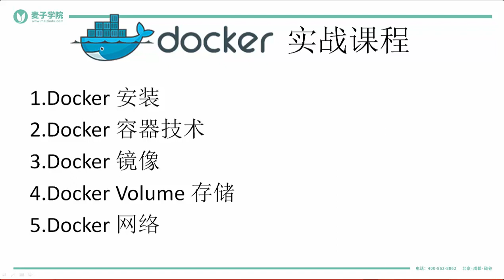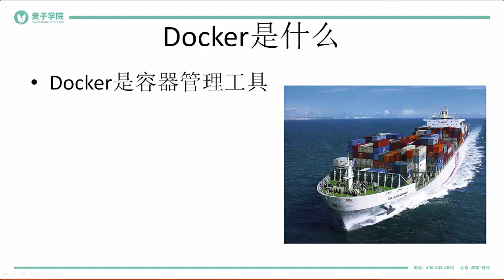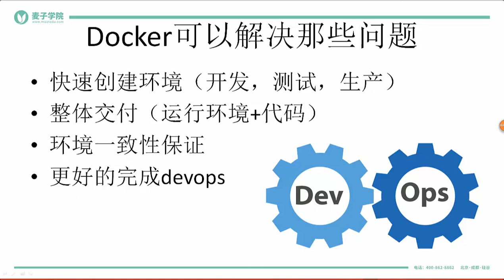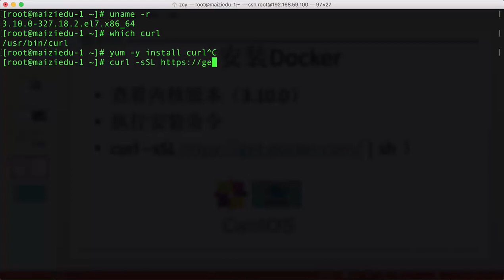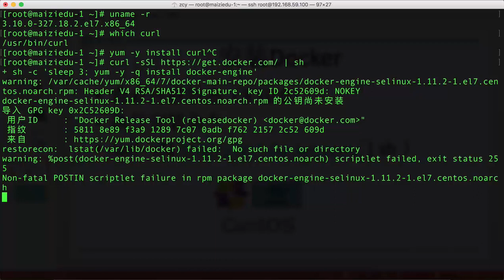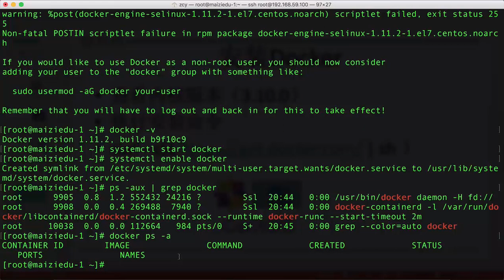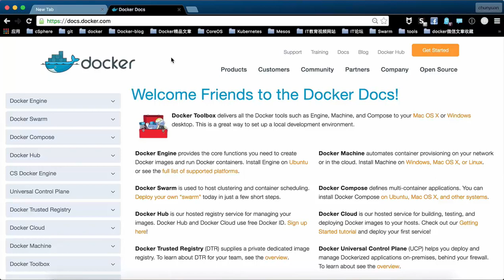Docker1 Docker安装